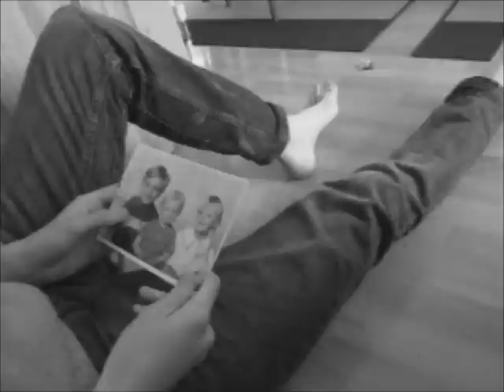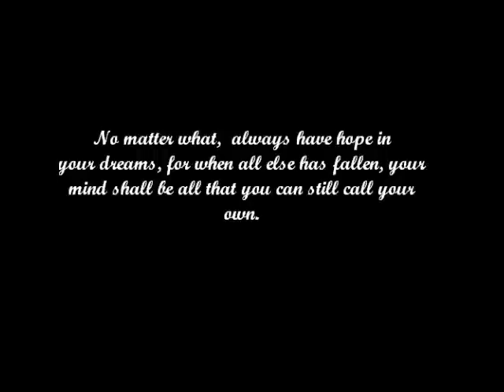Hope - A Short Film By Joseph Palmer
So during time I had free a few weeks ago I decided to go out and make a film. I'd only written a skeleton of a script and not done any sort of storyboarding..I just wanted to make something easily that would mean a lot to me and carry a message - so I did! Being an aspiring film-maker I decided to make a film about the difficulties of getting your dreams, from forgetting who you are and were to...whatever else. I was really cold when making this, so cut me some slack. Also, I tried to incorporate some Memento inspired colouring techniques to give the film an indented and obvious timeline feel, yet it was rather difficult to pull it off perfectly. I was the only person in the film, because if I'd included anyone else the personal aspect of the film would of been ruined, and the whole point of making it would have been ruined. Also, I included some sweet music because, I mean, come on, it's a good song. Have a lovely life everybody. Music is Machines by Biffy Clyro. I did not create any of the music used in this film, so all rights for that go to Biffy Clyro and any that are associated with Machines or Biffy Clyro.
This is the explanation of the film...ahem...
It's about someone trying to achieve their dreams (of which is questionable, due to the fact we dont know what their dreams are, and this is purposeful, simply to make it more personal to whoever is watching) however, something sets them back (of which is once again unknown to make it personal, however it has happened as explained in the letter at the beginning) and he is remembering how he felt as he changed as he tried to achieve his dreams (the bit with the photo, all the B&W bits) and then finally he uses the cross (a symbol of moving on, planted at the point where your life changes, as explained in the letter) to forget what happened and just achieve what he wants, and as he walks away in the final shot he walks away from the camera, as a way to imply he's walking away from the past.
TAR